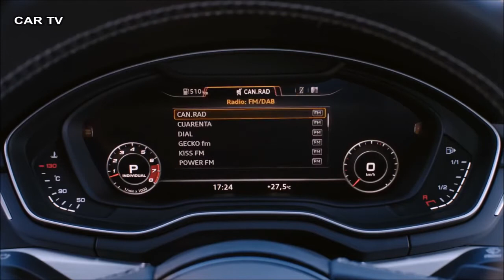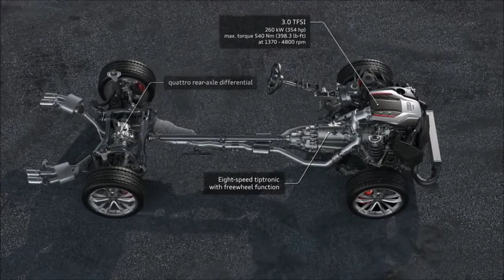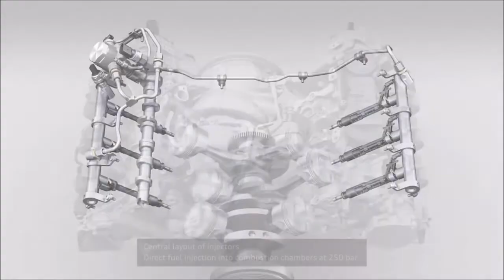► 2017 Audi S5 350 hp On Track